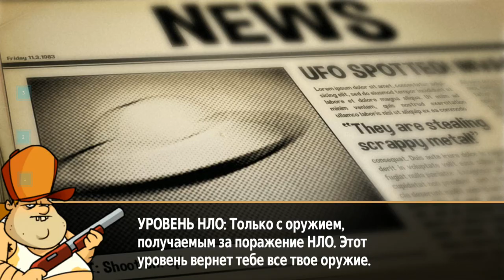ХОДЯЧИЙ СТВОЛ \ 3 ГЛАВА - ЗАЩИЩАЙ БОЛОТО \ Swamp Attack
Защити свой дом! Ваш болотный коттедж находится под атакой животных, сошедших с ума. Вы должны защитить его и выжить наступающими атаками злых зомби-тварей, которые не знают милосердия.

Добро пожаловать на детский игровой канал деткам - DarRidi
На нашем канале Вы найдете веселое прохождение игр - мультфильмов, таких как Pig-Красный шар, Машинки монстры, Хищные машинки, Машина без тормозов, cool games, Том, Zombie Tsunami, Zombie Catchers, Улитка Боб, Drive AHEAD, Angry Birds Evolution, РОБЛОКС, Eatme.io Hungry fish fun game, Клеш рояль, Swamp Attack  и многие другие.